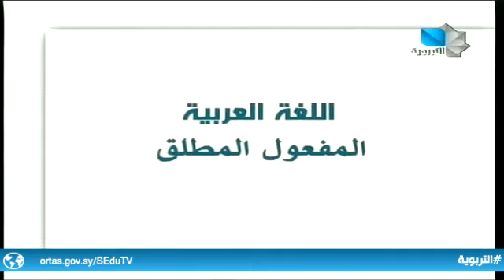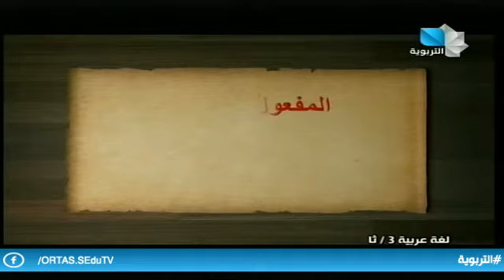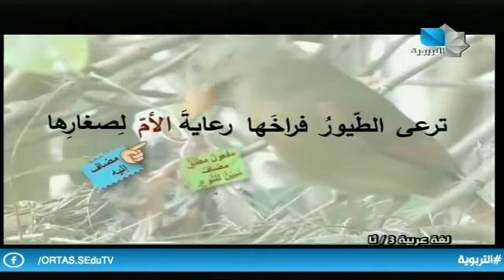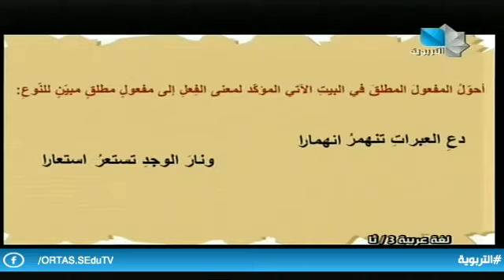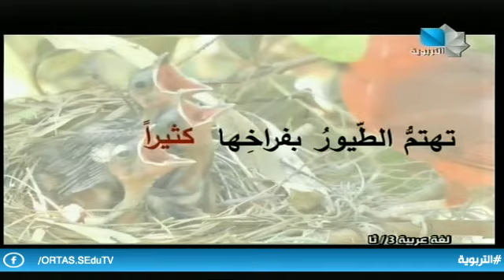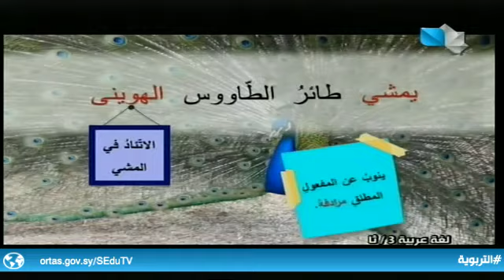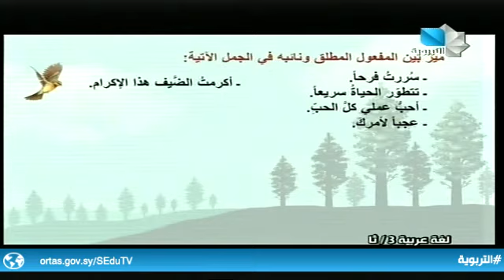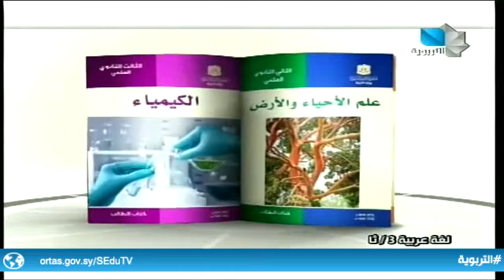دروس تعليمية / لغة عربية - ثالث ثانوي 14.02.2021